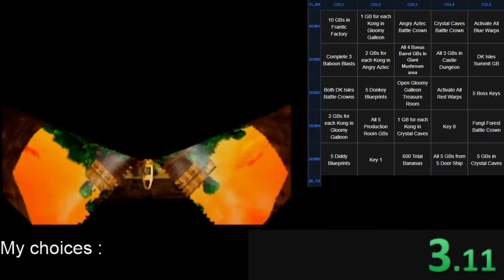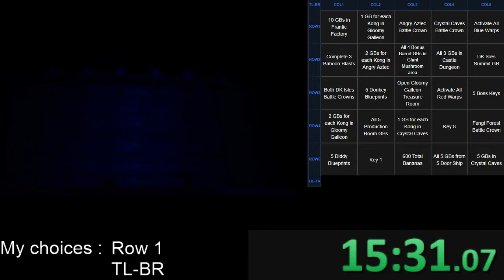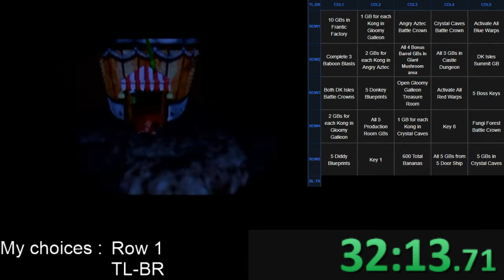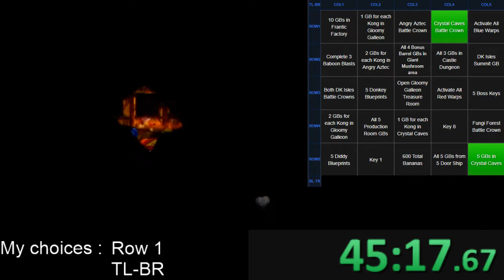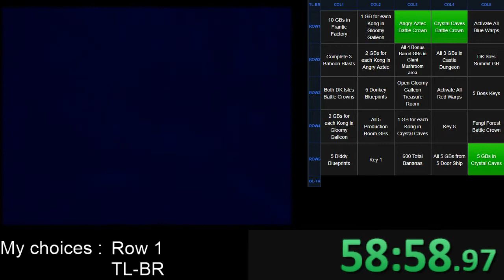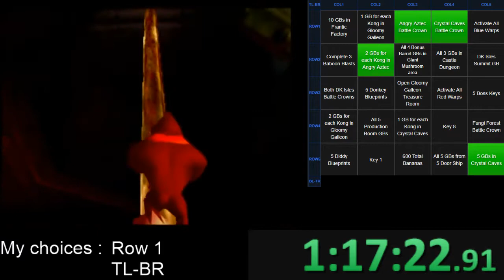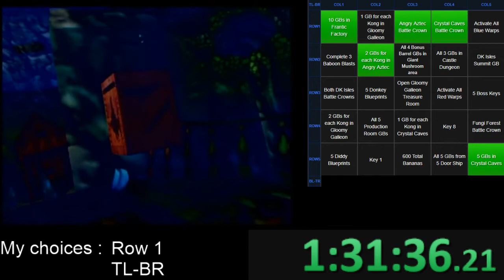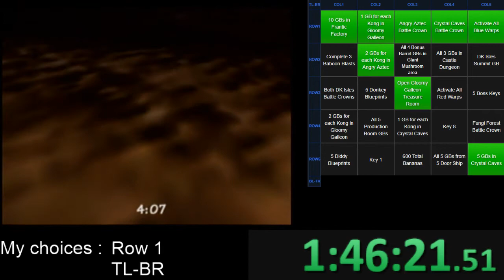Donkey Kong 64 - Double Bingo 1h46m31 - Because one is not enough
What is DK64 Bingo?
The goal is to complete a single line in a 5x5 grid in the least amount of time as possible. MMM and GB duping are not allowed.
What is Double Bingo?
Instead of completing a single line, the goal is now to complete two lines. They can be connected or not.

Qu'est-ce que DK64 Bingo?
Le but est de compléter une ligne d'objectifs dans une grille de 5x5 dans un temps minimal. MMM et la duplication de GB ne sont pas permis.
Qu'est-ce qu'un Double Bingo?
Au lieu de compléter une seule ligne, le but est maintenant d'en compléter deux. Elles peuvent être connectées ou pas.